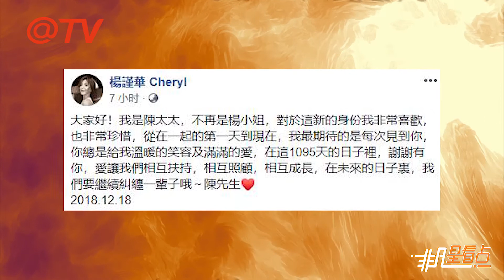楊謹華7年前“凍卵”？ 還要生石油富二代！